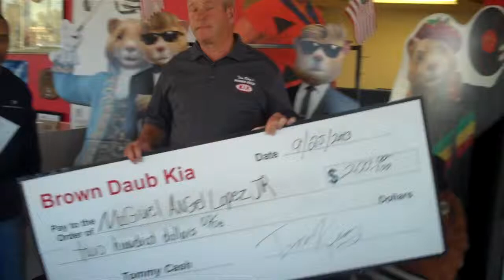Our friend just got a BIG CHECK - 200 Dollar Referral - Tom Ring's Brown Daub Kia - Easton PA 18045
At our PA Kia dealership in Easton, PA, we hold the philosophy that "Everybody Drives!" Don't believe us? Then check out hundreds of testimonials from our satisfied Lehigh Valley Kia customers We guarantee that if you don't have the best buying experience EVER, Tom Ring will kiss your mother-in-law...no questions asked!

Kia is the fastest growing car company in the world thanks to their reliability, outstanding customer satisfaction, gas mileage and most importantly, PRICING. You can browse our large selection of new and used Kia's at our PA Kia store by visiting You can also check out our lucrative customer referral program For further questions or to visit our PA Kia store, please visit our Lehigh Valley Kia Dealership website or call .

See what we're up to and share your thoughts!

Our friend just got a BIG CHECK - 200 Dollar Referral Check - Tom Ring's Brown Daub Kia - Easton PA 18045